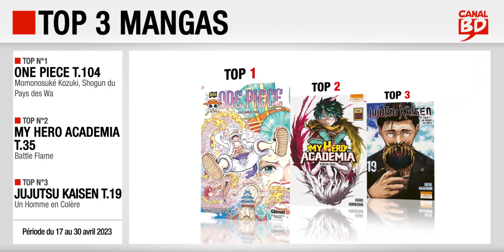17 au 30/04/23 : Top des ventes "mangas" chez les libraires Canal BD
Top 3 des meilleures ventes de mangas, enregistré chez les libraires du Réseau Canal BD, entre le 17 au 30 avril 2023 :
- Top 2 : My Hero Academia T.35 (ed. KI-OON)
- Top 3 : Jujutsu Kaisen T.19 (ed. KI-OON)